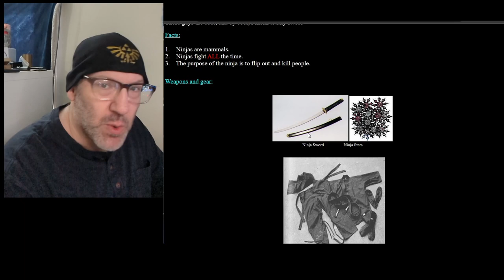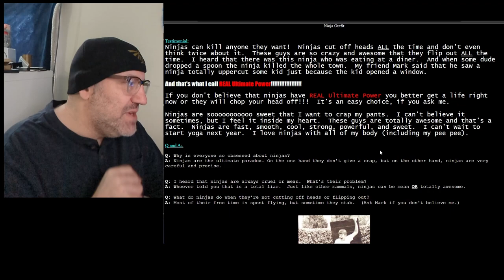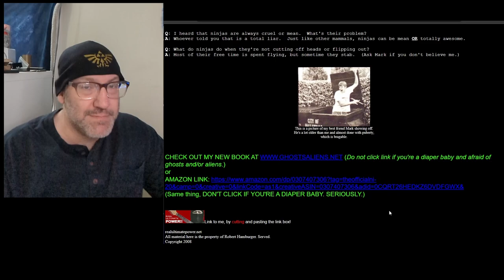When the Internet Was Weird: The Official Ninja Webpage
A coworker and I were talking about old websites and I was lamenting that the internet is just not weird for weirdness sake anymore. I told her about this website and she was baffled. So, I figured if she had never heard of it there might be others who never had either.